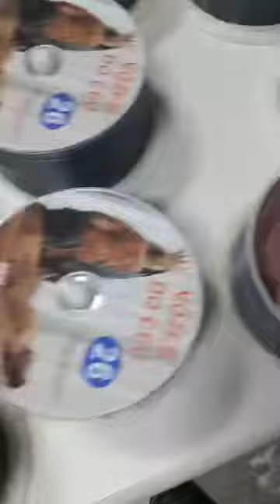Novo Filme VOZES DO CÉU 26 | Peça o seu!